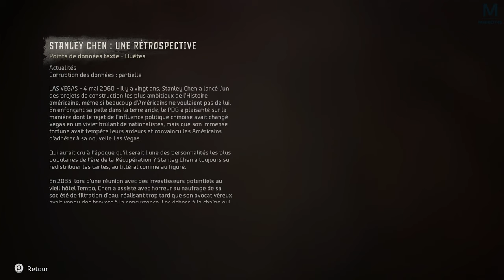HORIZON II : FORBIDDEN WEST | INONDATION DANS LE CASINO | Épisode 36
Un des jeux que j'attends depuis tant d'années ! ENFIN, voici Horizon 2 Forbidden West, quel bonheur de pouvoir poser ses mains dessus. Chaque like et commentaire me fera plaisir et nous permettrons d'aller toujours plus loin.

👉 Acheter Horizon 2 PS4 / PS5

Mon matos

Partenaire !